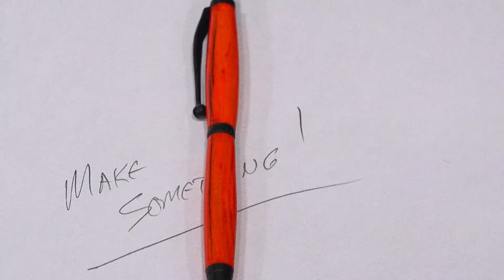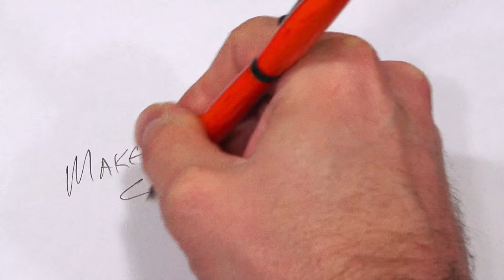Turn a Tree Branch into a Mechanical Pencil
Turn a dead tree branch into a mechanical pencil on the lathe.

Music written and recorded by me.

All haters and unnecessary negativity gets banned. Constructive criticism is always welcome.

Making these videos is how I make my living. You can support what I do here: